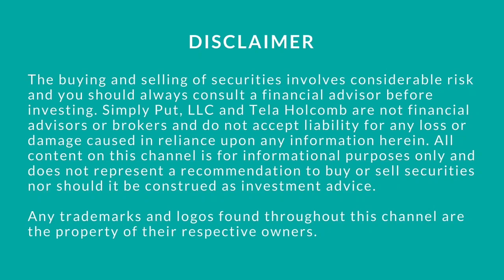What is a Stock Symbol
Ready to start building a foundation to trading and investing?

⚠️The buying and selling of securities involves considerable risk and you should always consult a financial advisor before investing. Simply Put, LLC and Tela Holcomb are not financial advisors or brokers and do not accept liability for any loss or damage caused in reliance upon any information herein. ⚠️